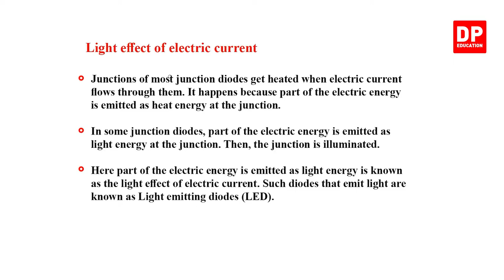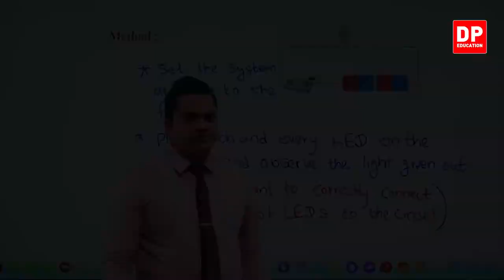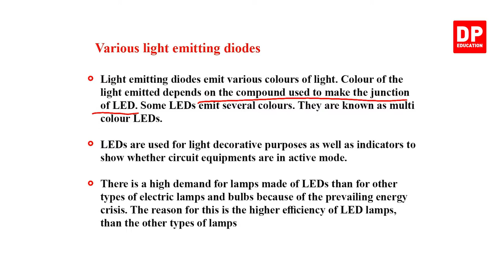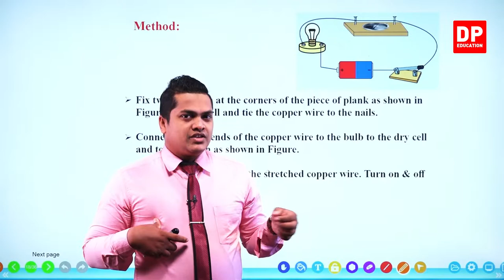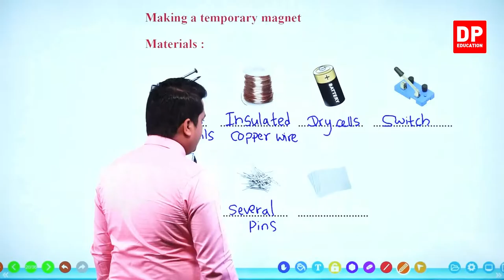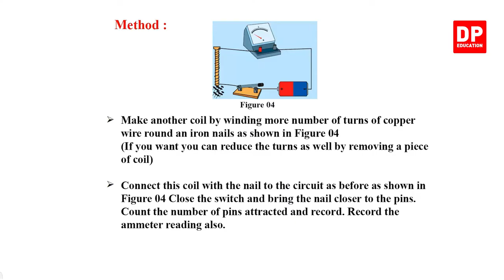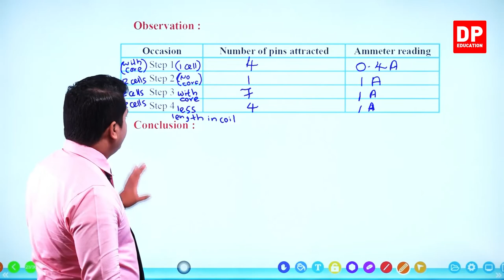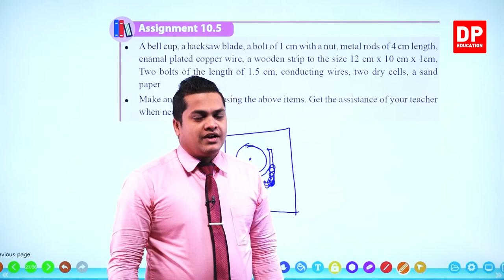Lesson 10 - Electricity (Part 07) | Grade 08 Science in English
Your child can now study science from the comfort of their own home from the wide array of science videos available on the DP Education - Science YouTube channel.